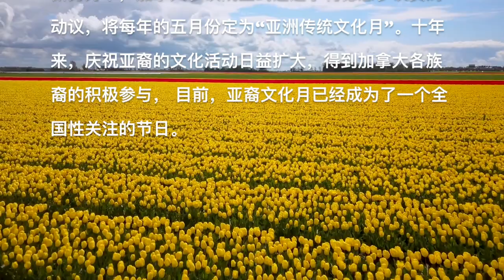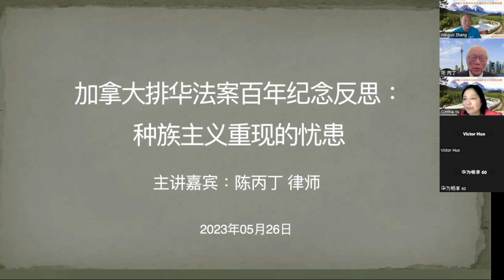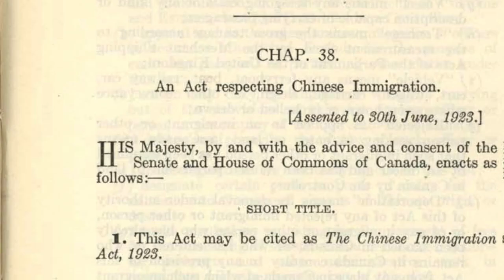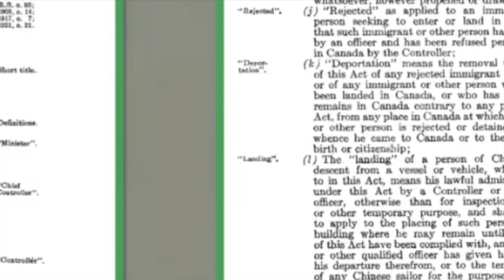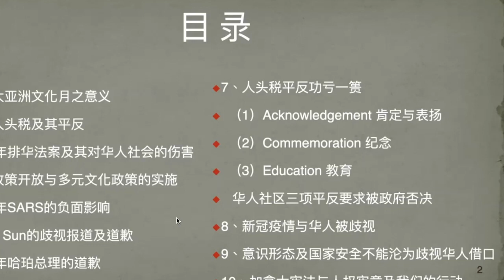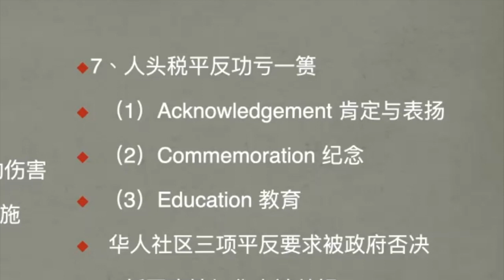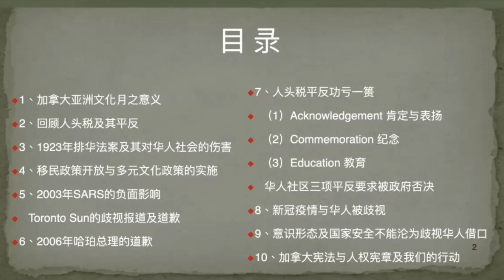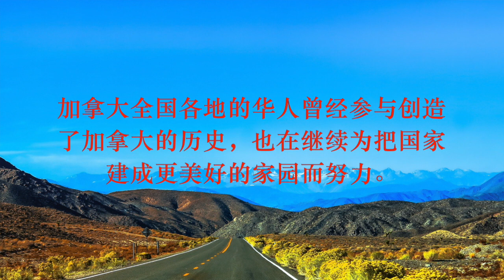和枫讲堂：专题演讲《排华法案百年纪念反思：种族主义重现的忧患》 100th Anniversary of the Introduction of the Chinese Exclusion Act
和枫文化讲堂 陈丙丁律师专题讲座： 1923年6月加拿大国会匆匆通过所谓“华人移民法”（即排华法案），1923年7月1日即加拿大国庆日立刻执行此“排华法案”。2023年的今天，我们要深刻反思，防止历史重演。

陈丙丁律师从历史和法律的角度，深入浅出简明扼要，以主题“ 加拿大排华法案百年纪念反思：种族主义重现的忧患”演讲。他说，1923年通过的Chinese Immigration Act，目的不是鼓励华人移民，而是如何限制Chinese移民来加拿大。大家也知道这个法案到1947年经历24年，有一种数字说几十个华人移民来加拿大，而大部分的华人被排在门外。这个背景是什么？1923年通过这个法案之前，从1885年开始就设了“人头税”。人头税的目的是什么？就是要限制华人进来。大量华人还是抵住压力，进入加拿大。1922年，在BC省，当地政客的压力下，国会匆匆通过这个1923年的“华人移民法”（排华法案），在当年即将来到国庆日，7月1日前通过，就是给我们华人一个羞耻一种侮辱的排华法案。这个法案实施之后，基本上华人进不来加拿大。在早期建国时期，华人做出了巨大的贡献，太平洋铁路，可是华人的贡献得到真正意义上的肯定了吗？我们华人社区为争取平反人头税，经过了数十年的斗争。前加拿大总理哈勃道歉，给予了一些补偿金，做了一些表面上的事情，从根本上解决了吗？平凡人头税，重在社会和青年教育。最重要的是早期华工修建铁路，在铁路沿线适当的地方，在公园里面有要建立多处纪念碑，纪念铁路华工的贡献，还有其他华人对加拿大社会的贡献。为什么我们当时会提出这三个方面要求呢？就是要针对种族主义问题。但是，很遗憾被政府否决了。政府有没有具体行动表扬华人的贡献？还留有一种的亏欠，没有全面完成全国的华人社区花了20多年要争取的实质。我们最后没有继续争取，功亏一篑。社会上那些种族主义的东西，种族主义的思想，种族主义者，各种各样的行为逐渐消失了吗？从今天来看，仇恨、种族歧视更加猖狂。和枫会组织庆祝亚洲文化月举办纪念活动，我们强调要表扬加拿大各族人民之间的彼此包容和理解，就是一种尊重。尊重我的肤色跟你不同、尊重我的宗教信仰跟你不同、尊重我的文化传统跟你不同。既然是相互尊重，那种族歧视为什么还盛行？100年之后的今天，我们看到和感受到种族主义重新展现出来，嚣张起来, 必须引以为戒。